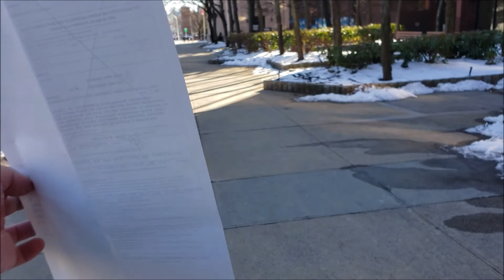Indo ao correio para enviar a multa de transito no frio...